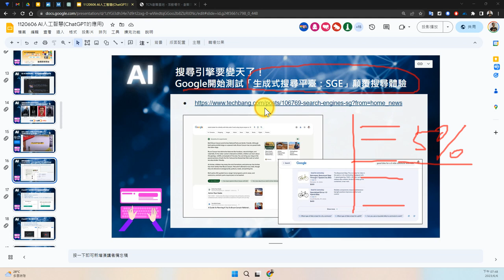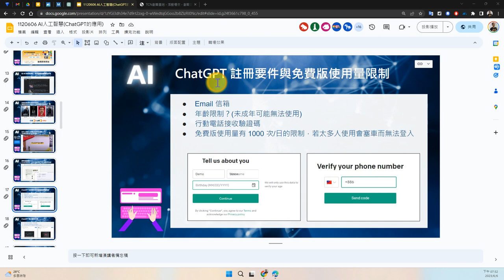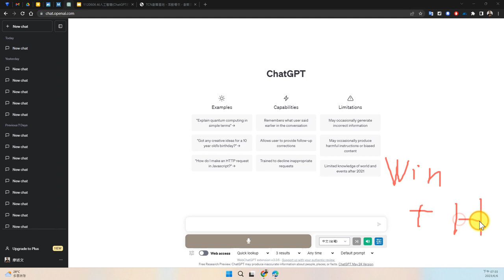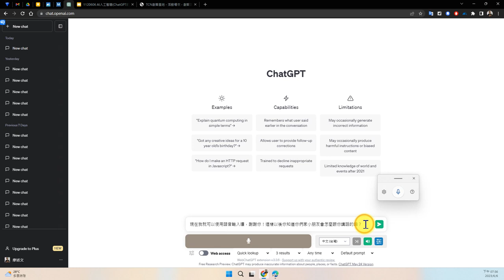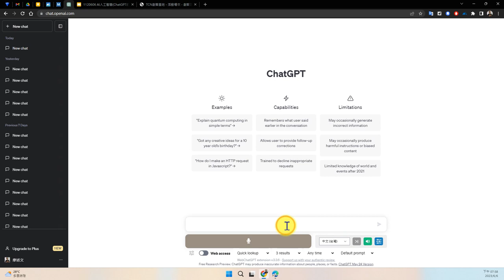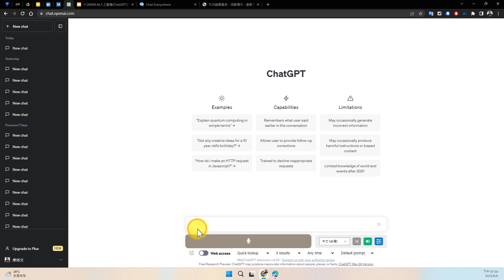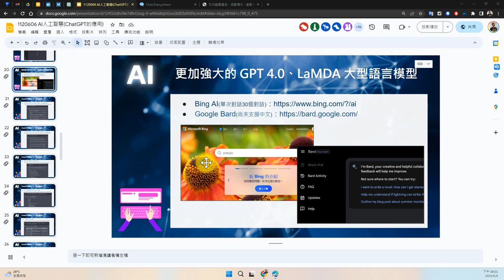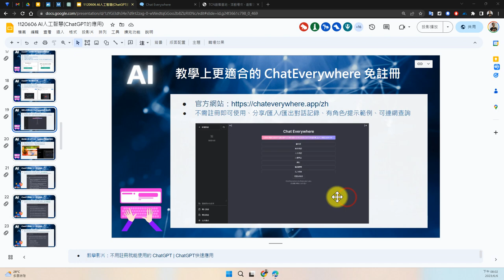05：搜尋引擎要變天了，ChatGPT 註冊與更好用的 Chateverywhere